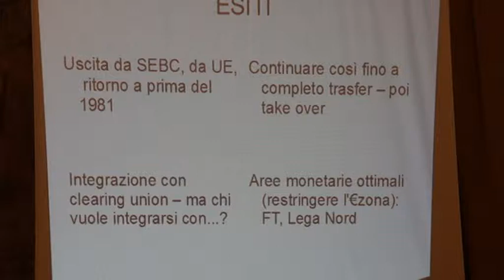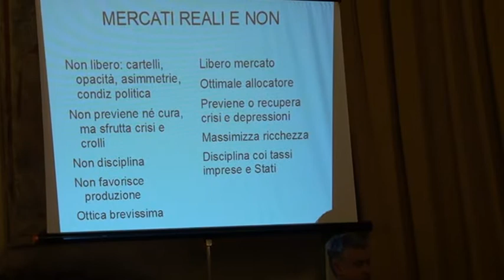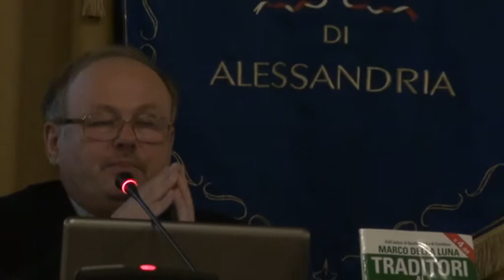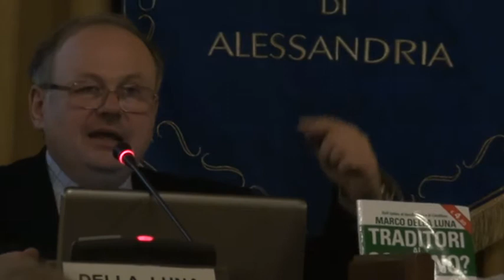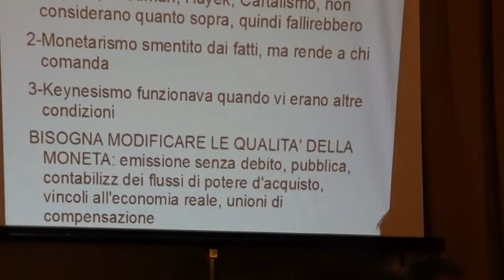signoraggio 4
CONFERENZA DI MARCO DELLA LUNA E MONIA BENINI SUL TEMA IL SIGNORAGGIO - ALESSANDRIA 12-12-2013